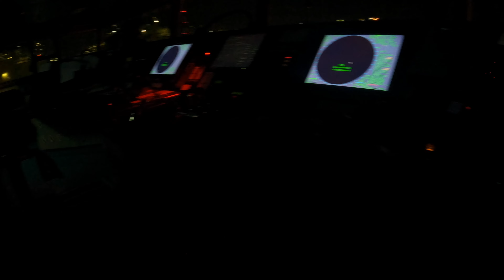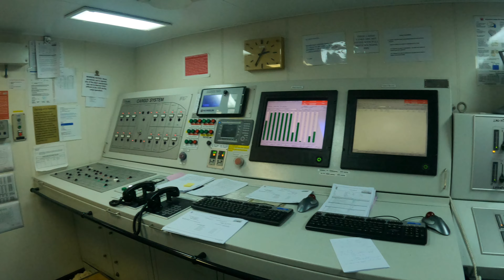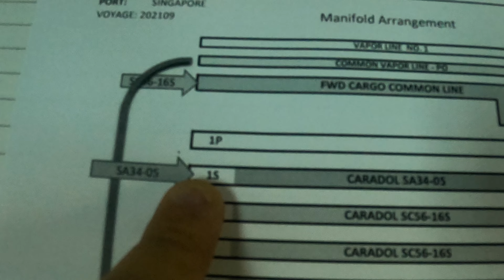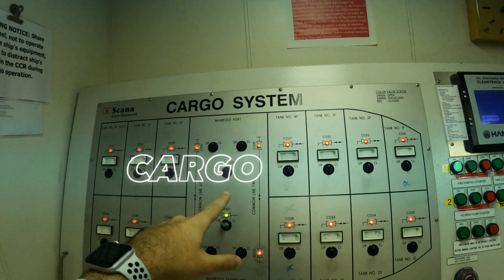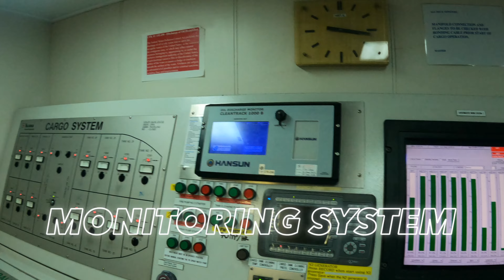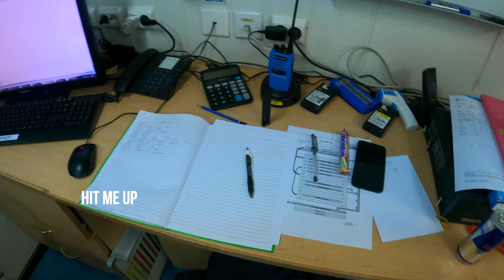CARGO CONTROLS ON HARD CHEMICAL TANKER | LIFE IN PORT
HEY HEY WELCOME BACK TO THE CHANNEL!!!
TODAY IM GONNA TRY AND SHOW YOU GUYS THE CARGO CONTROL ROOM ON A DANGEROUS CHEMICAL TANKER!

Your boy is a partner with moment!

So the next few links are from the moment store and will help support the brand and the channel

Lens mount for phone case
LENS CLEANING PEN - moment.8ocm68.net/
ORYe7N
MOMENT + FORD LIMITED EDITION PHONE FILM MAKING KIT

Peak design Tech travel organiser pouch

MIRROLESS CAMERA - CANNON M50
MEMORY CARD

MY GOPRO 9
MY GOPRO MAX

GOPRO ACCESSORIES
JAW FLEX CLAMP
GOPRO THREE WAY-
GOPRO SHORTY
GOPRO MAGNETIC SWIVEL
GOPRO 9 MEDIA MOD
GOPRO BITE & FLOATY
BEST MEMORY CARD
GOPRO ND FILTERS

RODE MIC SYSTEMS
WIRELESS GO
VIDEOMIC ME - L (IPHONE)

TRIPOD
JOBY GORILLAPOD 3K

DRONE
MAVIK MINI
(FOLLOW GOVT DIRECTIONS BEFORE FLYING)

DONT WANNA BUY A CAMERA - TOP PHONES FOR VIDEO TESTED BY ME
iPhone 12 Pro MAX
iPhone 11 Pro

TRAVEL SPEAKER -BOSE MICRO

GAMING CONSOLE FOR SEAFEARERS
Nintendo Switch
Nintendo Switch LITE

BEST IPAD  FOR VIDEO EDITING

BEST EDC BAG FOR PHOTO/VIDEO
PEAK DESIGN EVERYDAY SLING

CHEAT SHEET FOR WHAT FRAME RATE YOU SHOULD FILM IN!

Editing suite - Final Cut Pro

The above video was shot during my rest time in order to prevent any harm to the safety of the ship, cargo, crew & environment.

Music also licensed by
Music bed :-
Red licorice- if you love mr with raen
Max fry- charm with 92 elm
Jamie lono- everyrhing you need